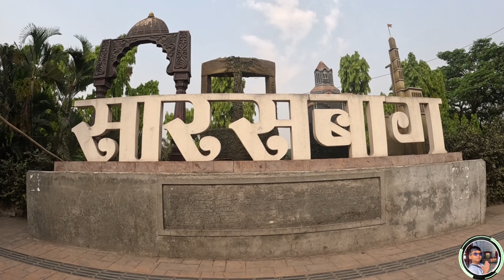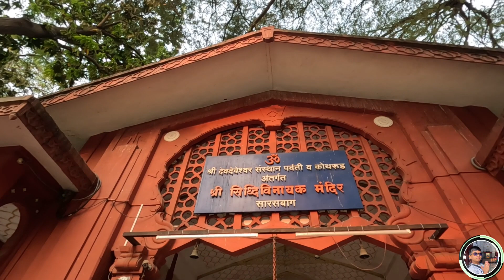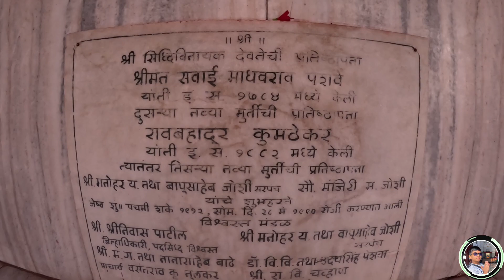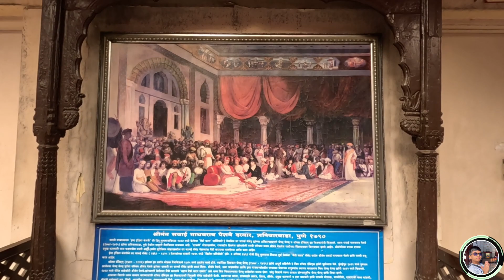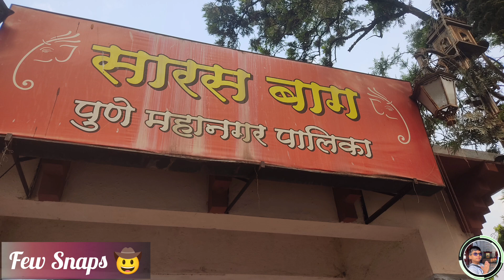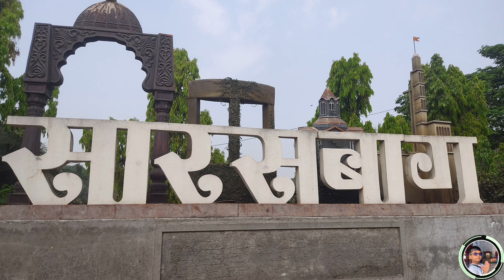Sarasbaug, Pune | सारसबाग सिद्धिविनायक मंदिर, पुणे | पेशवेकालीन तळ्यातला गणपति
Welcome to Yatharth’s Travel Series – Sarasbaug, Pune | सारसबाग सिद्धिविनायक मंदिर, पुणे | पेशवेकालीन तळ्यातला गणपति

The Sarasbaug Ganapati Temple is located in the heart of Pune city and it is one of the most popular places of Pune.

The Sarasbaug Ganapati Temple dedicated to Lord Ganesha has a beautiful and rich historical past. The temple is also popular by the name of Tyatala Ganapati, due to its position on the island in the middle of a lake.

The environment here is very nice and beautiful.

Soon after the completion of Sri Devadeveshwar Temple on Parvati Hills, Srimanta Balaji Bajirao thought of building a lake in the foothills of Parvati Hills. And considering the dream of Shri Balaji Bajirao as his goal, Srimanta Nanasaheb Peshwa fulfilled it.

An island of about 25 acres was kept in the middle of this lake. After a few years, a beautiful garden was built on this island.
In 1784, Srimanta Sawai Madhavrao Peshwa built a small temple at Sarasbaug and installed the idol of Shri Siddhivinayak Gajanan.

Shri Ganesh, is called Sri Siddhivinayak because its trunk is curved to the right. The statue of Shri Ganesh, is small but very beautiful, divine and white in appearance.

The original statue was made of Kurud stone. The initial statue has been replaced twice, once in 1882 and the second time in 1990. A small idol of Shri Ganesh made of white marble has been prepared by Rajasthani artisans.

The Ganpati Atharvshirsha is written on white marbles on the top side of temple walls.

Being a short distance from the Parvati temple, the temple was also used for discussion and implementation of military strategy by the Marathas against the Nizam and the British Empire in the 18th and 19th centuries.
There is portrait carved on the wall which depicts such secret strategic discussions between Sawai Madhavrao Peshwa & Mahadji Shinde.

A beautiful garden was built on this island. Many Punekars come here for morning walk.

In the lake you may find many beautiful lotus, turtles and fishes.

Despite being a small statue, the temple is designed in such a way that, one can visit the Deity even when it is about 600 meters away from the road, moving car or bus on the outside.

Hope you enjoyed this beautiful Sarasbaug  Siddhivinayak Temple with me.

Yatharth Talkhande 🙏🏻
Please Feel Free To Enjoy Your Own Life…!!! 😊

The information captured and shared in this video is based on personal experience and best of our knowledge. We shall not be responsible or liable for any co-relation with any of your personal or social events.